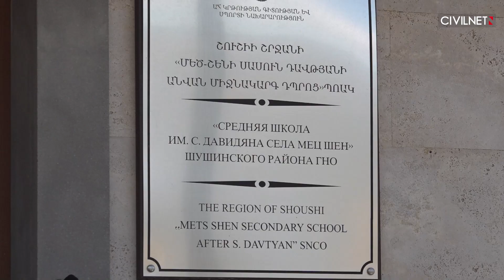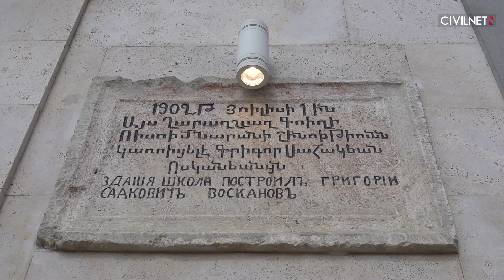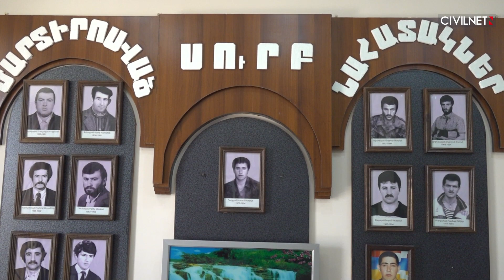Արցախ, Մեծ Շեն․ փակման եզրին գտնվող դպրոցը նոր շունչ է ստացել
Արցախի Շուշիի շրջանի Մեծ Շեն համայնքի դպրոցը տարիներ շարունակ փակման եզրին էր՝ բավարար աշակերտներ չունենալու պատճառով։ Այս տարի դպրոցի շենքը վերականգնվել է, և համայնքում նշում են սեպտեմբերի 1-ը՝ գիտելիքի ու դպրության օրը։